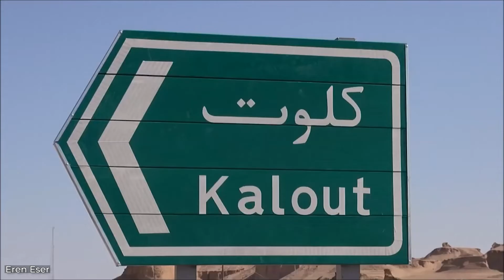LUT DESERT: The World's "Hottest" Region +159°F +70.7°C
He noted that in 2005 the world's hottest land surface was in the Lut Desert, with the temperature at its surface reaching 70.7°C (159.3°F).
The distance from the northernmost to the southernmost part of the Lut desert, located in the southeast of Iran, is 480 km, and the distance from the westernmost to the easternmost is 320 km.

There are many mysterious spots in this vast salt desert with a surface area of ​​approximately 51,800 square kilometers.

Iran is a part of the Afro-Asiatic desert belt that starts from Cape Verde Islands in West Africa and extends through Mongolia to the Chinese capital Beijing. Longitudinally prominent spots on the map (parallel to the mountain range) are dried desert lakes that cover up to 300 kilometers to the south. In deserts near the tropics, most of the precipitation falls on the mountainous regions. In this respect, the Lut Desert is accepted as a non-living region.